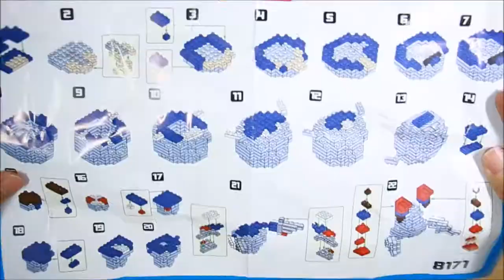Captain America [Micro Block] Super Hero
Captain America [Micro Block]
Super Hero Mini Series
No.8171 , 360 Pcs.